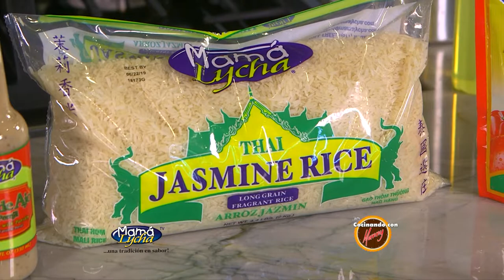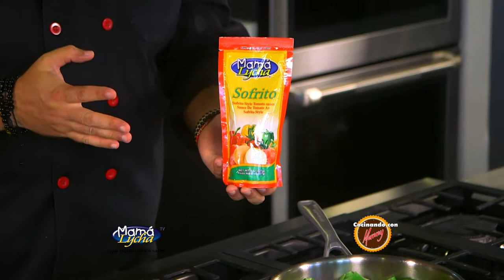Carne molida - Cocinando con Mamá Lycha